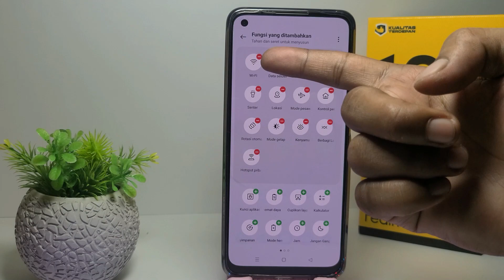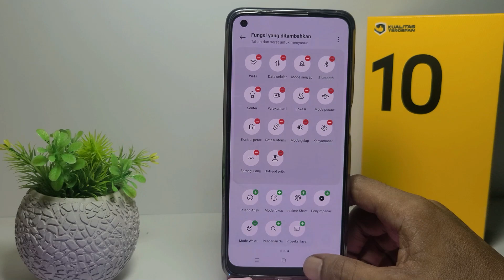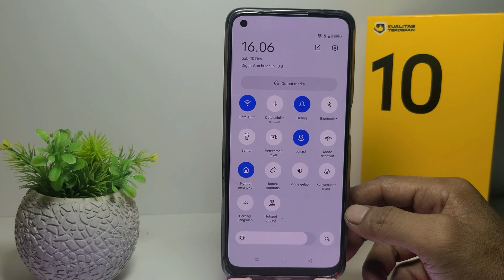Cara Menambahkan Perekam Layar Ke Pusat Kontrol Realme 10, 10 5g Dan 10 Pro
Berikut saya bagikan tutorial cara menambahkan perekam layar ke pusat kontrol realme 10 10 5g dan 10 pro. Kalau di centrol center hp realme temen-temen tidak menemukan ikon perekam layar, kita bisa menambahkannya dengan mudah lewat setelan pusat kontrol.

Video ini berkaitan dengan pencarian:
cara menambahkan perekam layar ke pusat kontrol
cara menambahkan perekam layar ke pusat kontrol realme
cara menambahkan perekam layar realme
cara menambahkan perekam layar ke pusat kontrol realme 10
realme 10